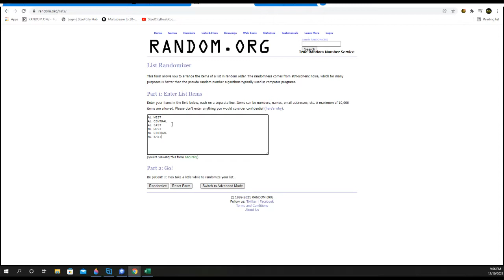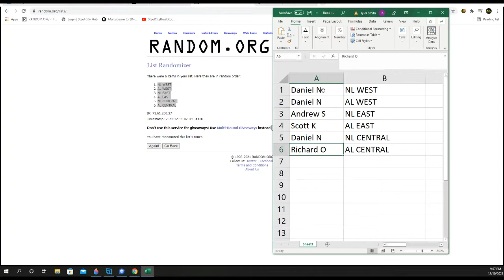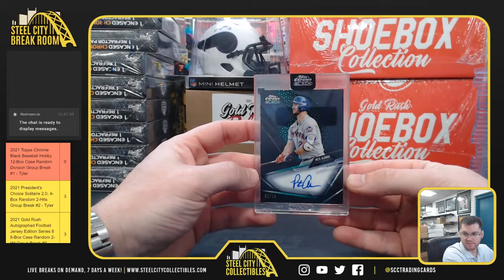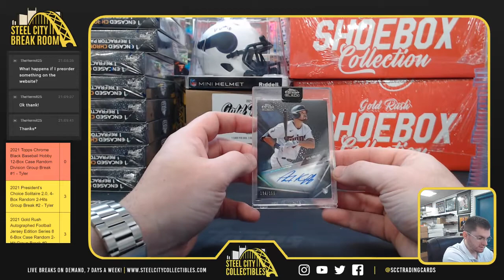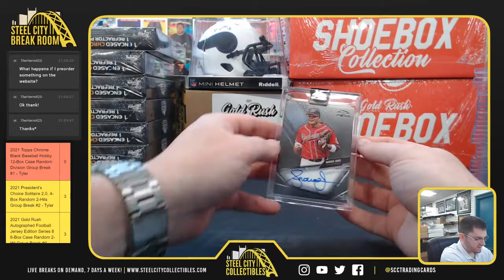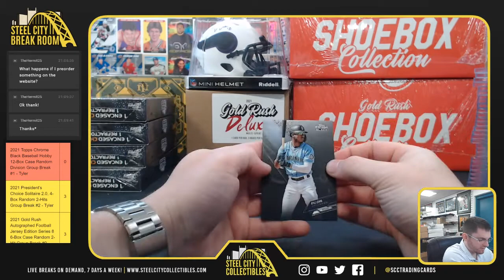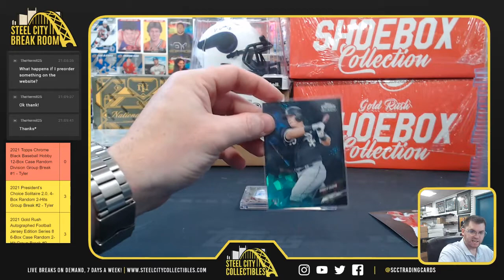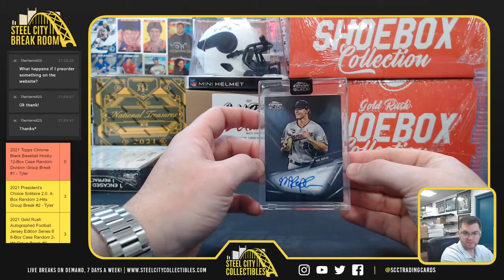2021 Topps Chrome Black Baseball Hobby 12-Box Case Random Division Group Break #1 - Tyler